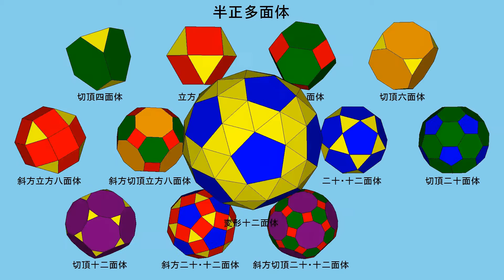半正多面体 (アルキメデスの立体)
半正多面体 (アルキメデスの立体)である。